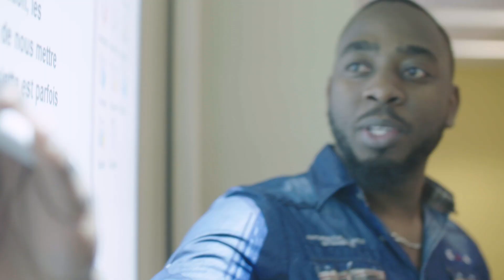Étudiants internationaux | Cégep Limoilou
Chaque année, plus de 500 étudiants internationaux et issus de l’immigration choisissent le Cégep Limoilou et c’est avec enthousiasme que nous vous invitons à faire partie de notre établissement humain, accueillant et stimulant.

Crédit: Merci à l’Office du tourisme de Québec pour les images de la Ville de Québec et de la région.